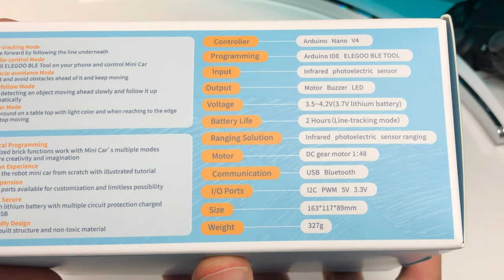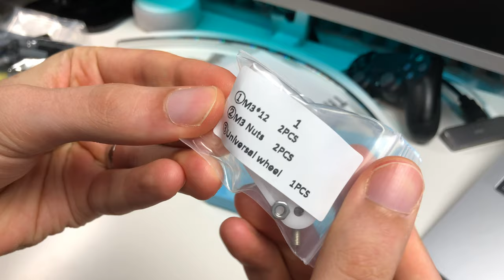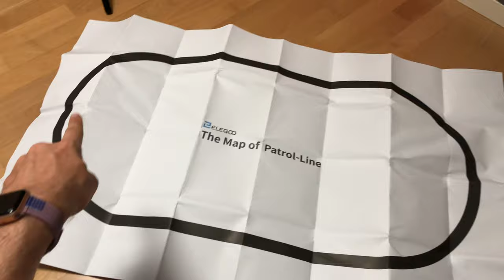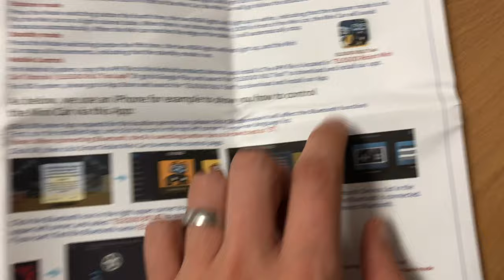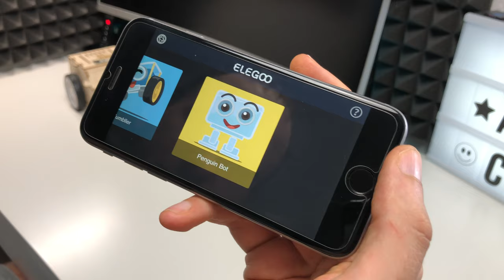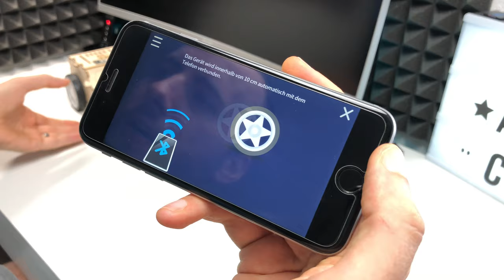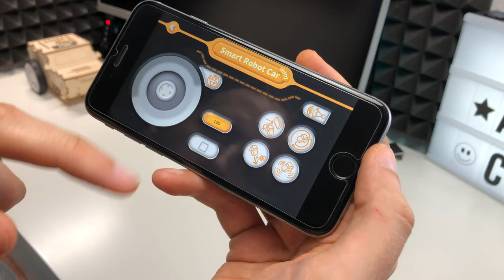ELEGOO Mini Robo Car Kit - Wir bauen uns ein Roboter Auto - REVIEW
--WEVIEW--
name: Elegoo Mini ROBOT Car
rating: 5/5
independent: yes